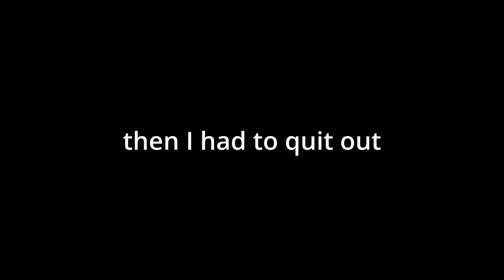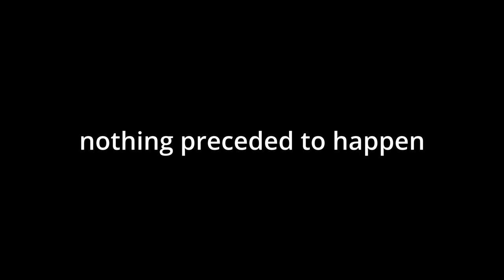THE VIGILANTE HUNTS DOWN BOUNTIES!!! | Rivals of Aether